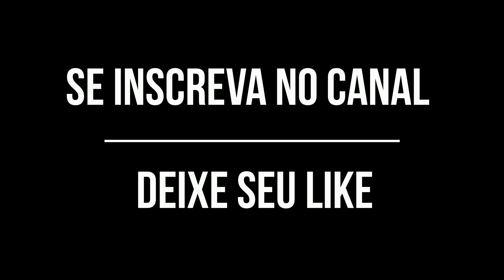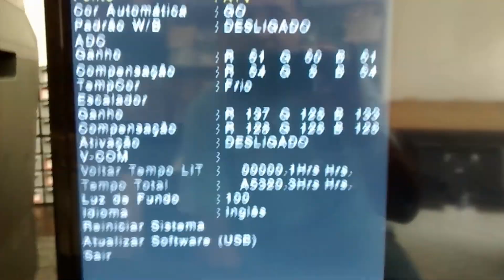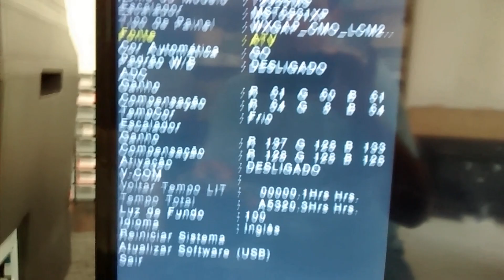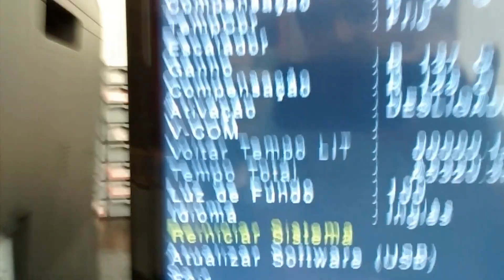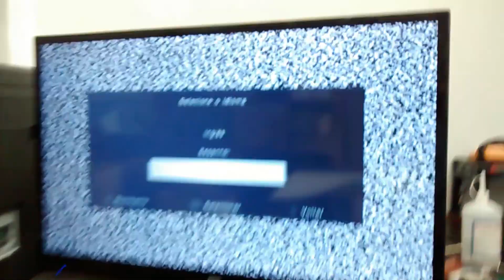como entrar no modo de serviço tv AOC "como resetar tv AOC"